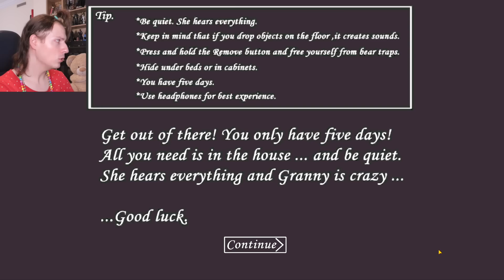ÉNORME mise à jour avec la grand-mère ARAIGNÉE dans les ÉGOUTS !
Une vidéo de @nadegecandle